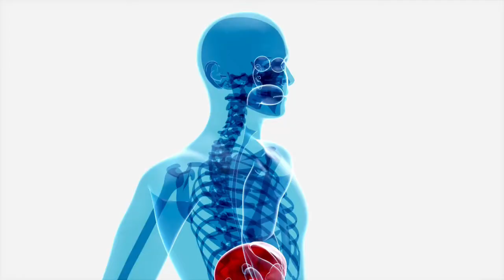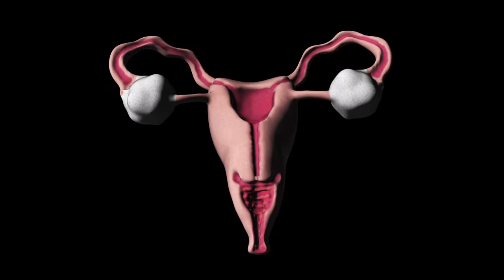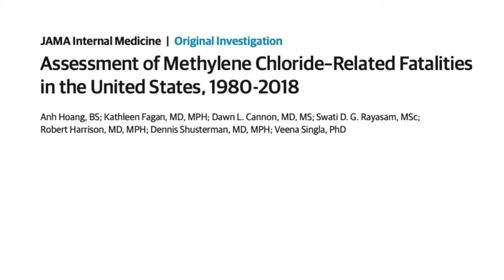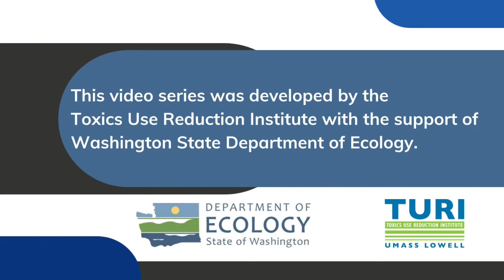Hazards of Toxic Solvents (2 of 4)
You should avoid using products that contain toxic solvents whenever possible. Remember that just because a product is sold in a store or through a distributor does not mean that it's safe. The good news is that safer options exist for most applications.